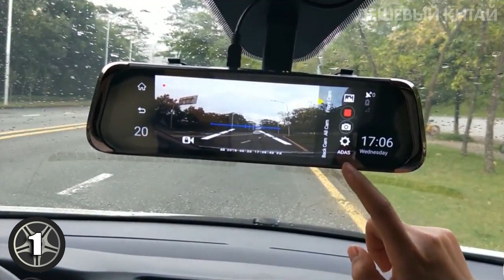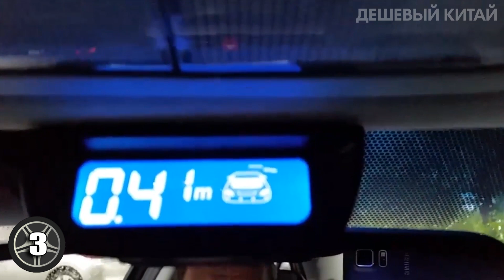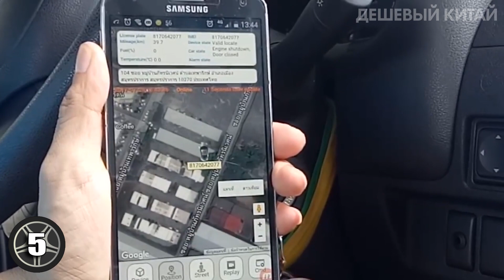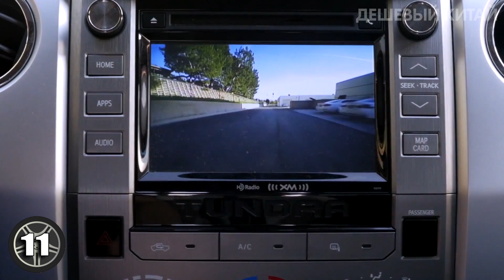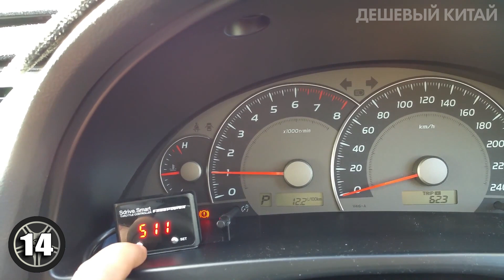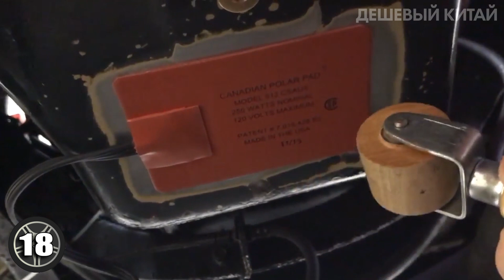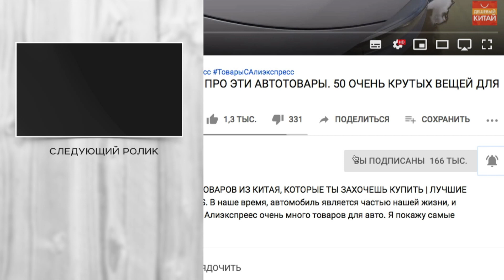УБОЙНЫЕ АВТОТОВАРЫ ИЗ КИТАЯ. 28 ОЧЕНЬ КРУТЫХ ТОВАРОВ ДЛЯ АВТОМОБИЛЯ С ALIEXPRESS + КОНКУРС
Сегодня я покажу автотовары из китая. 28 очень крутых товаров для автомобиля с aliexpress. В наше время, автомобиль является частью нашей жизни, и мы без него как без рук. На Алиэкспреес очень много товаров для авто. Я покажу самые крутые ништяки, автоприбамбасы и гаджеты для вашего автомобиля. Вы найдете такие товары как качественный видеорегистратор, парктроник с 8 датчиками, набор трещеток для ремонта автомобиля и многое другое. Поэтому заказывайте с aliexpress, при этом рекомендую пользоваться кэшбэк сервисом.

🎁Условия конкурса:
2. Быть подписанным на канал и включить колокольчик